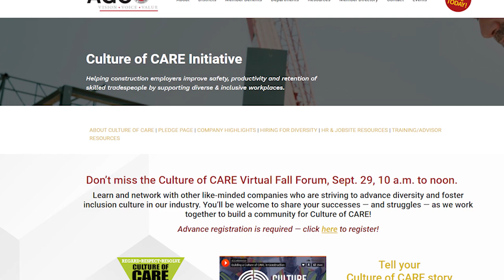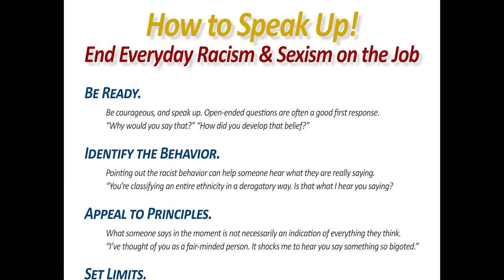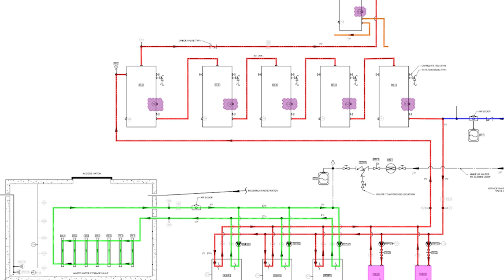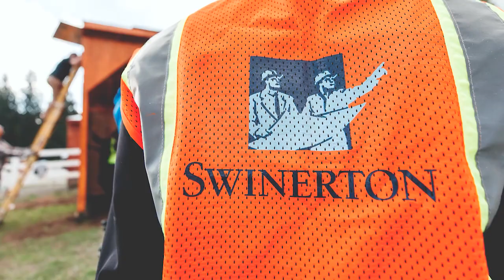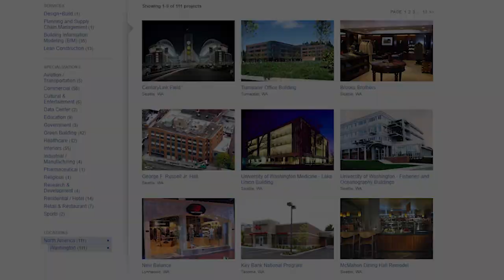AGCW 2020 Build Washington Awards 2020 - Day 5